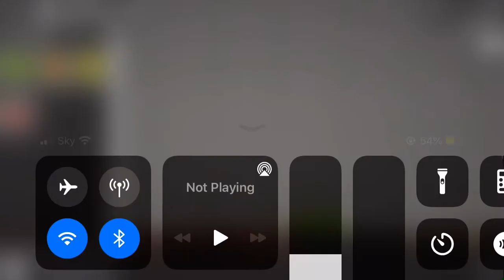How to Make: Netherite Axe In Melon Playground